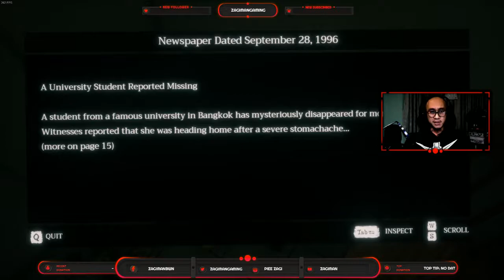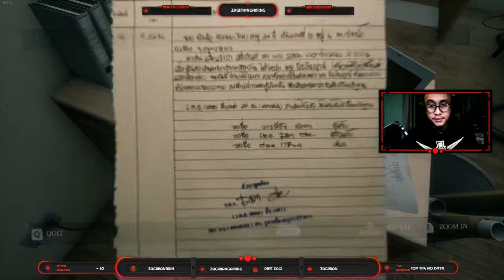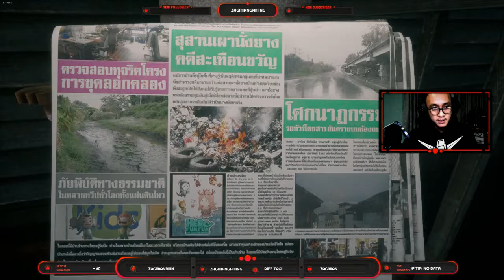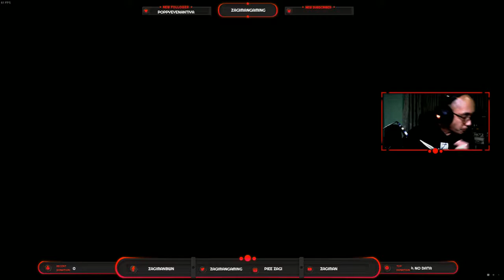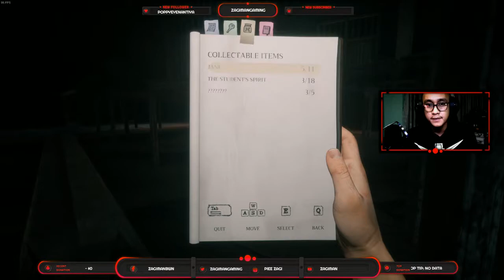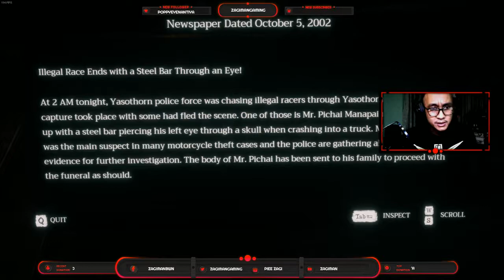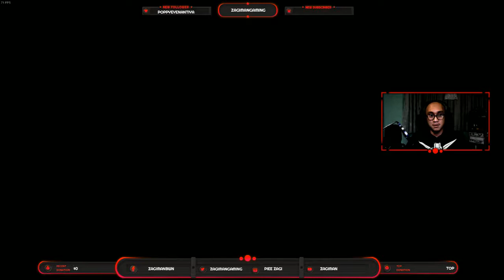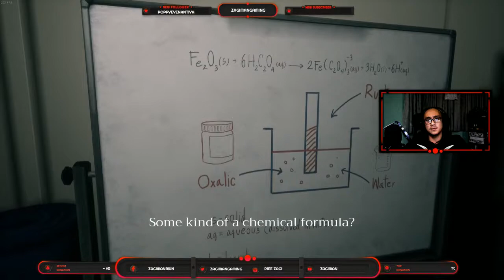BWN ZLS Home Sweet Home: How far can i go? #1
Leave a thumbs-up if you enjoy recording quality and ingame ULTRA graphics setting or dislike if it need to improve more.

1) MoBo - Asus MAXIMUS VIII HERO
2) GPU - Asus STRIX GTX 980TI
3) CPU - Intel Core i7 6700k
4) RAM - Corsair Vengeance LPX 16GB DDR4 Dram 2666MHz
5) SSD - Samsung 850 EVO SATA III 250GB

In game Graphic Setting:-
1) Ultra
2) Resolution 1080p
3) Frame rate 60fps